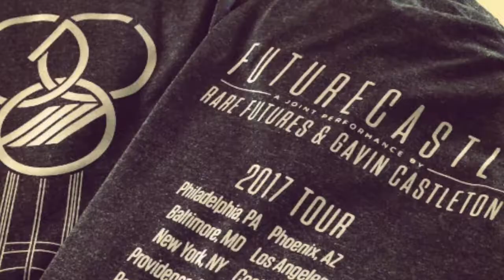FUTURECASTLE Tour Exclusive Vinyl Bundle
AVAILABLE AT: INTHECLOUDS.io/futurecastletourbundle